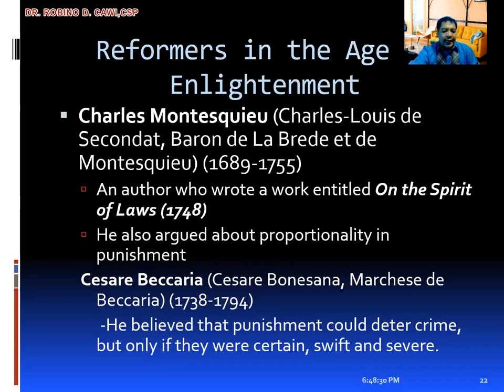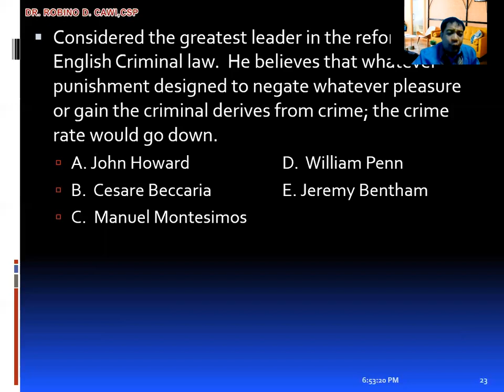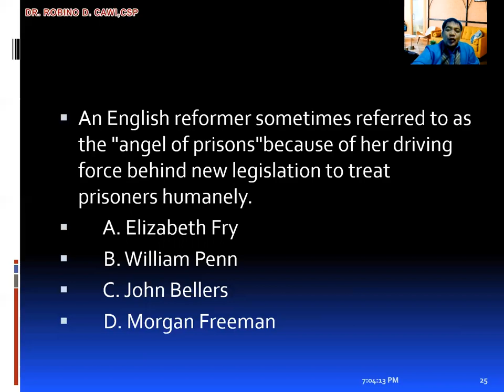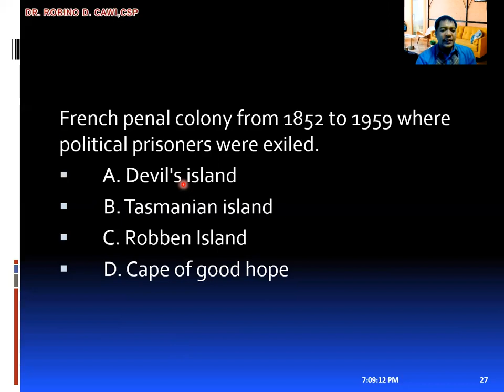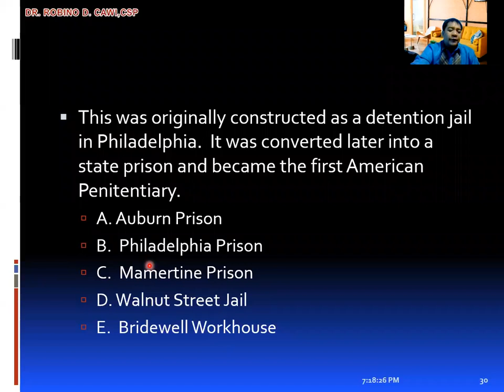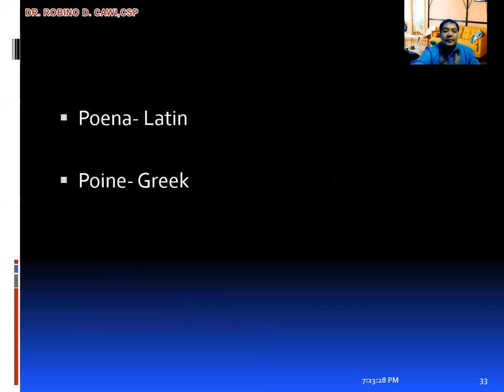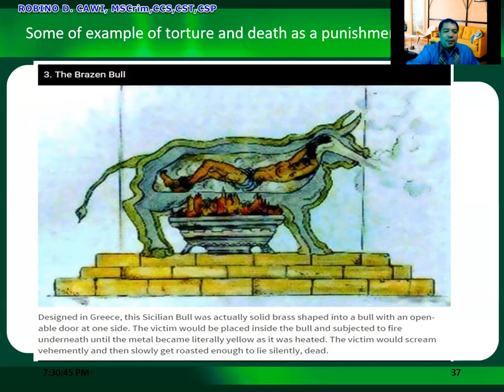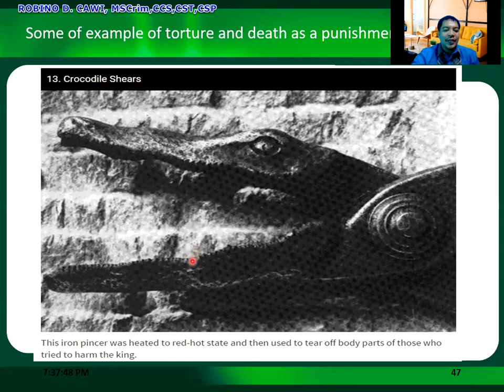Correction Part 2